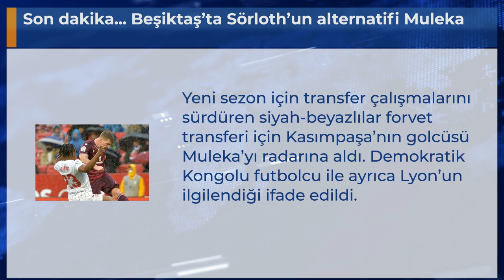Son dakika... Beşiktaş’ta Sörloth’un alternatifi Muleka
Yeni sezon için transfer çalışmalarını sürdüren siyah-beyazlılar forvet transferi için Kasımpaşa’nın golcüsü Muleka’yı radarına aldı. Demokratik Kongolu futbolcu ile ayrıca Lyon’un ilgilendiği ifade edildi.